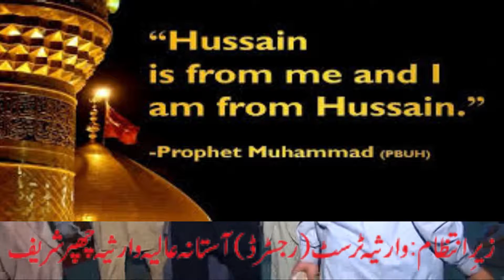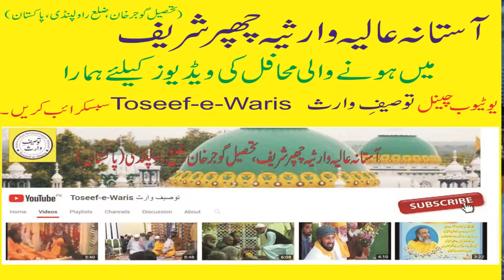Dam dam Hussain Mola Hussain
امیر علی خان قوال

some contents of vedio collected from Internet